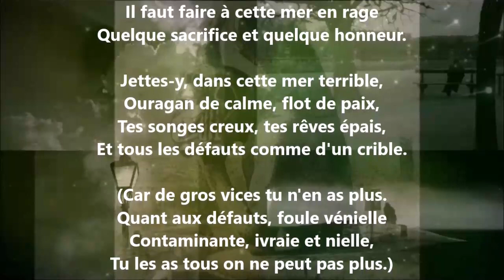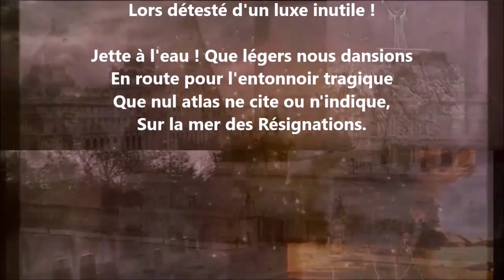Au gouffre du Bonheur ! - Paul Verlaine lu par Yvon Jean